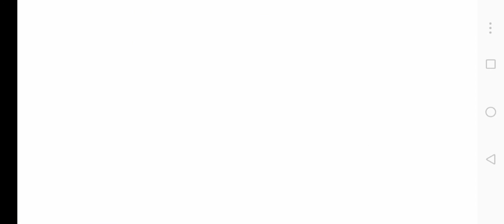Jolly: Night 3 but I got jumpscared (Mobile Apk Android)